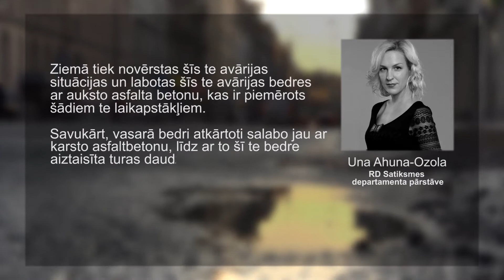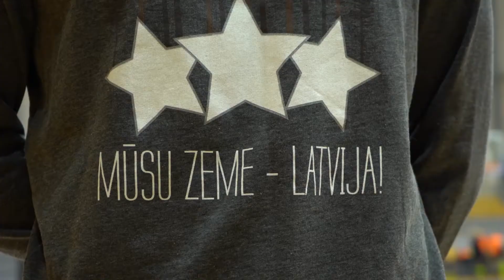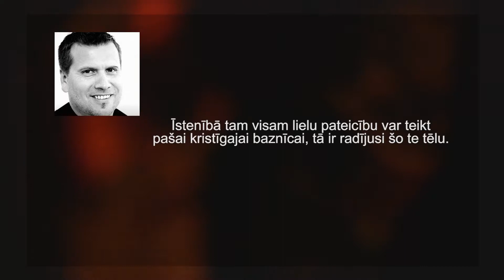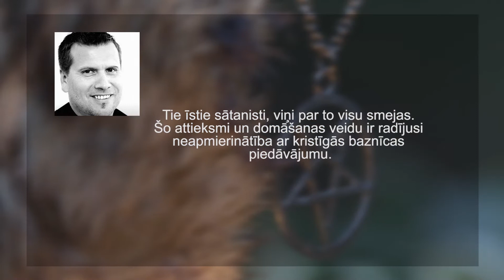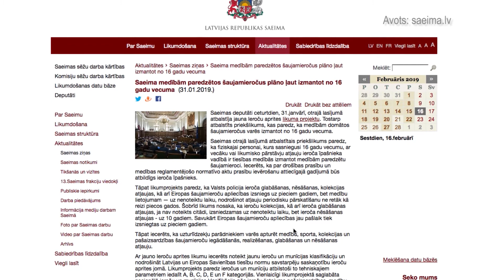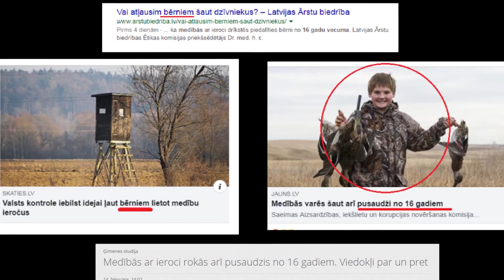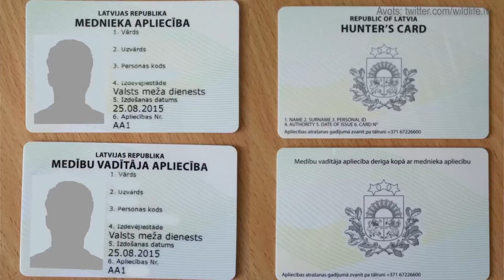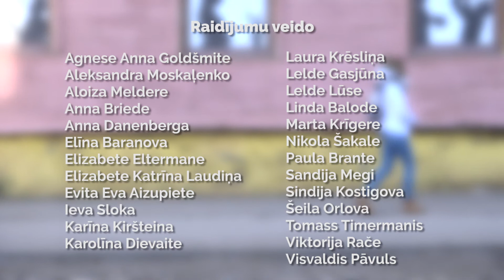S14 E04 I Bedrainais ceļš uz Ķīnu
Raidījumā skaties:
Šajā epizodē skaties:
- Ko mums pastāstīja Latvijas basketbola izlases spēlētāji, kuri cīnās par iekļūšanu FIBA Pasaules kausā?
- Kādas ir rīdzinieku domas par bedrēm?
- Kā būt "ronim"?
- Kas ir sātanisms?
- Kāpēc 16 gadniekiem atļaut šaut medībās?